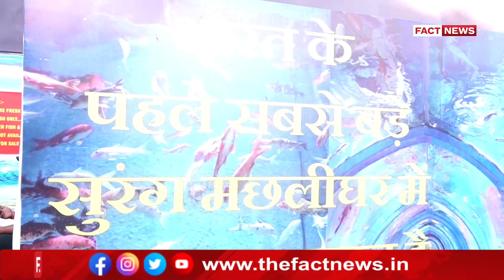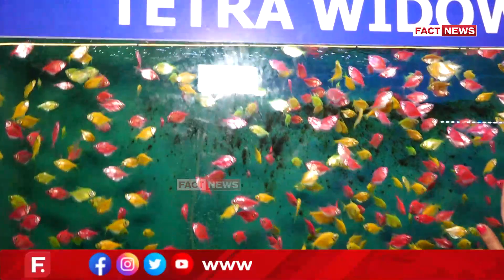ਚੰਡੀਗੜ੍ਹ ਚ ਬਣ ਗਿਆ ਭਾਰਤ ਦਾ ਸਬ ਤੋਂ ਵੱਡਾ ਫਿਸ਼ ਮਾਲ , ਜਾਣੋ ਪੂਰੀ ਜਾਣਕਾਰੀ